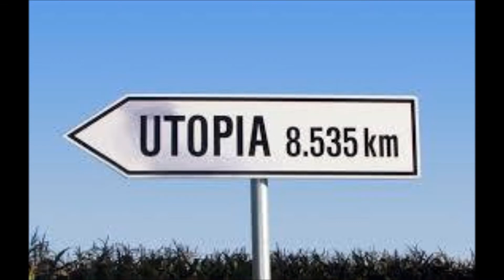Ana Laura Villalba - Como nuestros padres